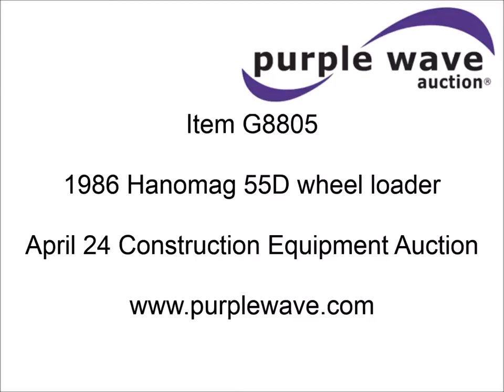1986 Hanomag 55D wheel loader for sale | sold at auction April 24, 2014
1986 Hanomag 55D wheel loader
Six cylinder diesel engine
Powershift transmission
3F-3R gears
Work lights
Three cubic yard bucket
Pin hitch
Air brakes
Non-operational brakes
20.5R25 tires
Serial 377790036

It was located in LaCrosse, WI, and we sold it to the highest bidder for $5,610.